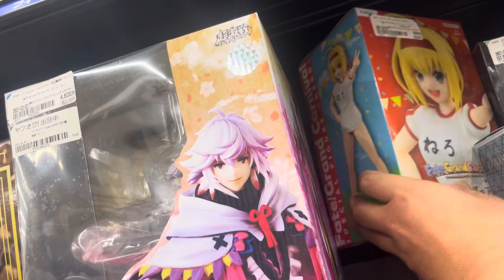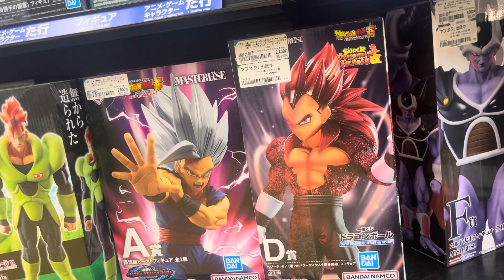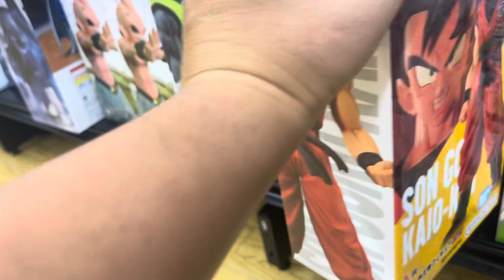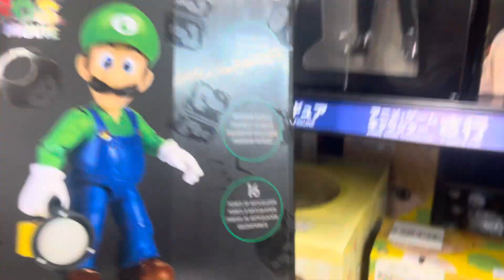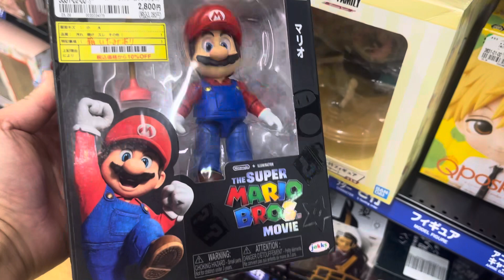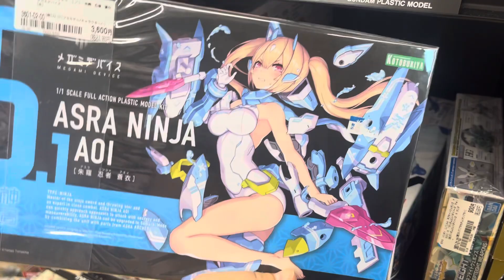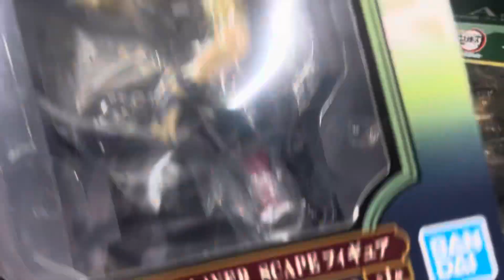shopping's toys figures in bookoff hardoff in japanブックオフフィギュア買い物